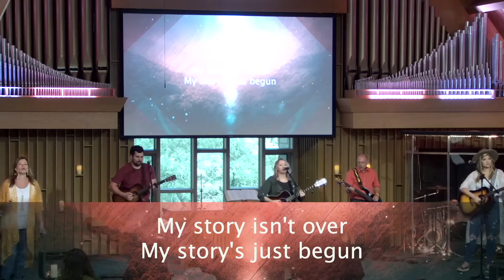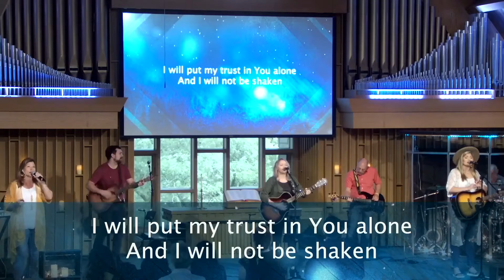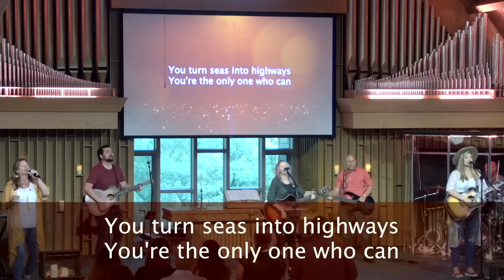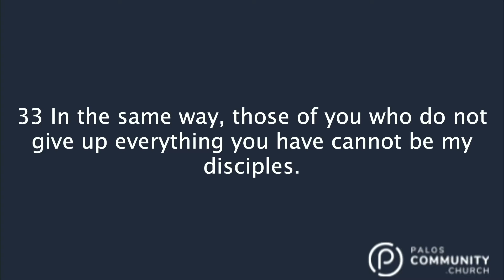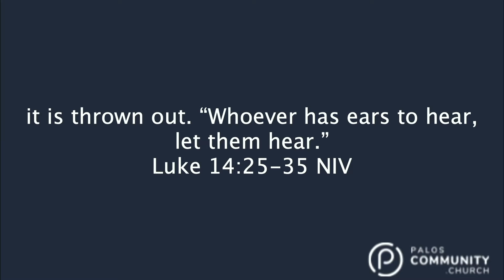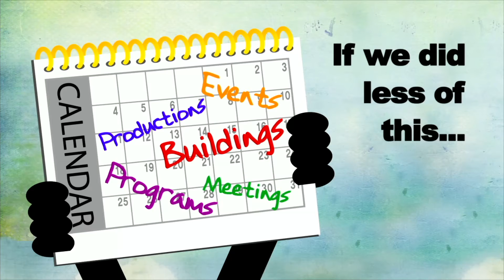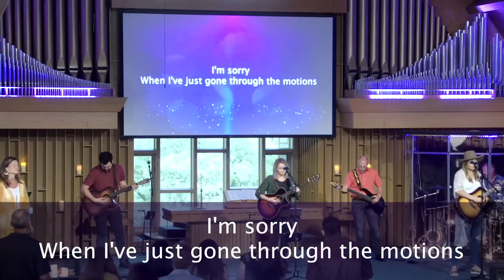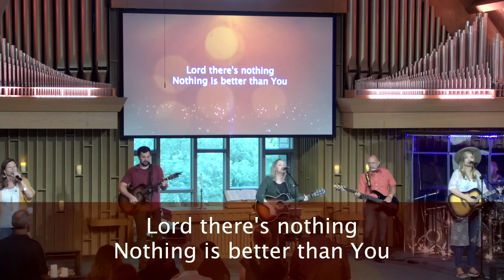"Discipleship" - Jim Klockow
Hi, I'm Jim Klockow and I would like to be a disciple, would you?

Join us as we lean about Jim's discipleship journey, and how we can be disciples ourselves.

Hi, I'm Jim Klockow and I am a disciple. Would you like to join me?